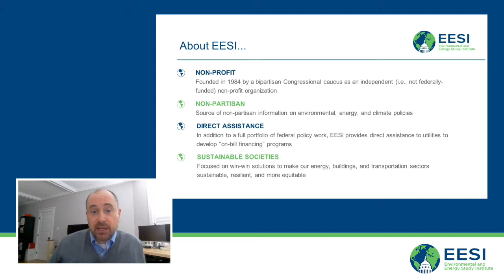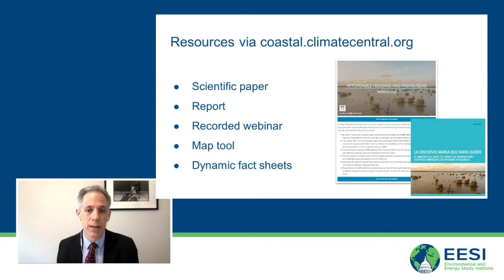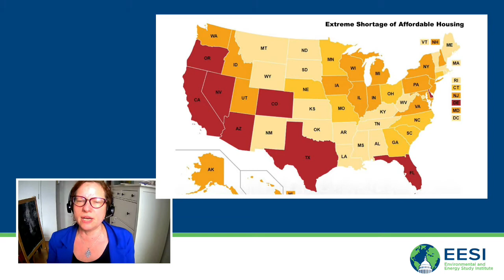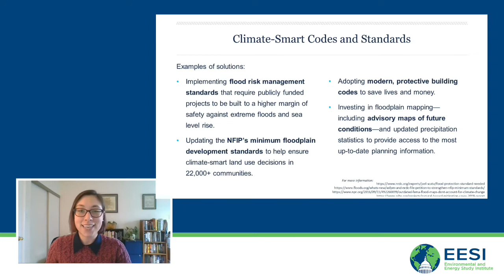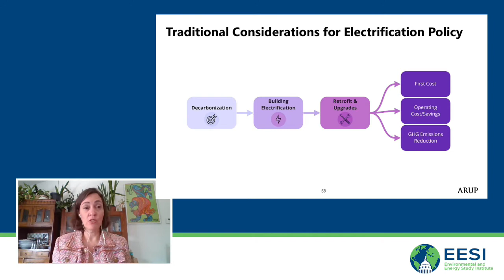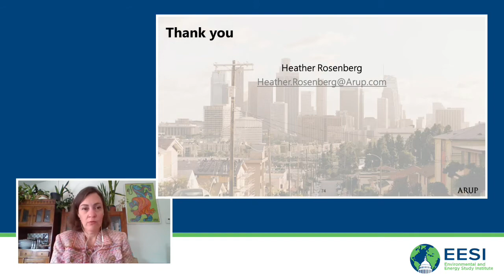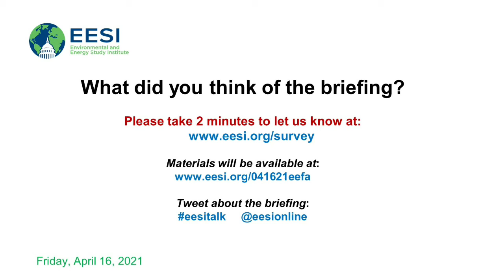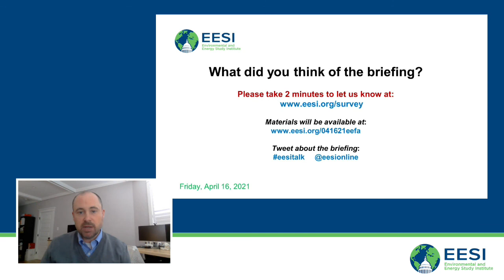Protecting Vulnerable Communities from Climate Impacts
TABLE OF CONTENTS:

00:00 - Start
04:54 - Dr. Benjamin Strauss
21:23 - Laurie Schoeman
35:35 - Anna Weber
49:10 - Heather Rosenberg
01:04:45 - Q&A

Climate events like sea-level rise, extreme precipitation, and dangerous heatwaves and cold snaps—like the one Texas recently endured—stress our already vulnerable affordable housing stock and disproportionately impact low-income, Black, Indigenous, and People of Color. Preparing for climate shocks by assessing the vulnerability of buildings and communities to climate events and improving the resilience of affordable housing and neighborhood infrastructure are necessary to avoid future financial and social impacts on owners, residents, and communities.

The Environmental and Energy Study Institute (EESI) invites you to a briefing hosted in coordination with the National Housing Trust and the Natural Resources Defense Council (national partners with the Energy Efficiency for All project) about the challenges and opportunities involved in protecting physically and socially vulnerable communities from the worst impacts of climate change. Speakers will discuss a new data resource developed by Climate Central that identifies federally-subsidized affordable housing at risk of chronic flooding due to sea-level rise; property-level climate risk assessment tools that are being piloted in Miami; a recently published scorecard of state flood-risk disclosure policies; and resilience measures in Los Angeles.

Speakers for this forum are:

Dr. Benjamin Strauss, President and CEO, Climate Central

Laurie Schoeman, National Director – Resilience and Disaster Recovery, Enterprise Community Partners

Anna Weber, Policy Analyst, Healthy People & Thriving Communities Program, Natural Resources Defense Council (NRDC)

Heather Rosenberg, Associate Principal – City Resilience Leader in the Americas, Arup

Energy Efficiency for All (EEFA) unites people from diverse sectors and backgrounds, including housing, energy efficiency, environmental, health, and community leaders, to collectively make multifamily homes healthy and affordable through energy and water efficiency.